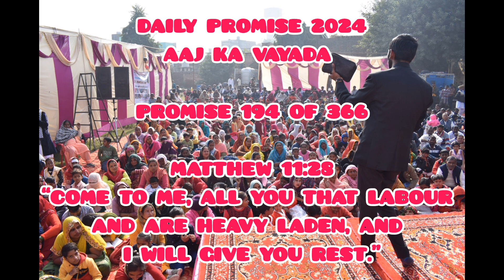Aaj Ka Vayada | Daily Promise (194 of 366)